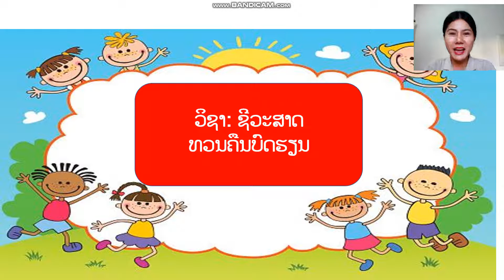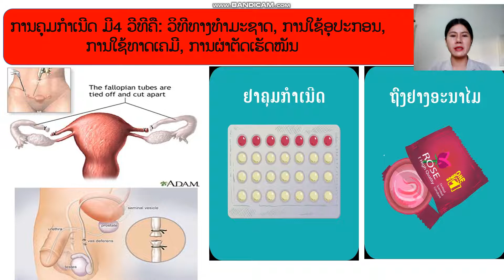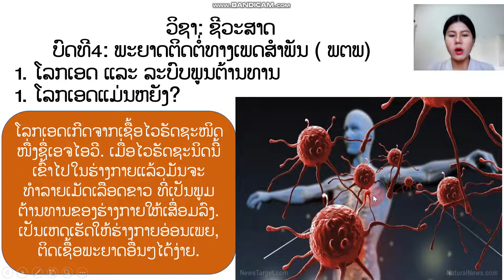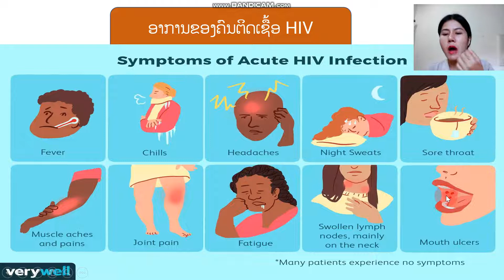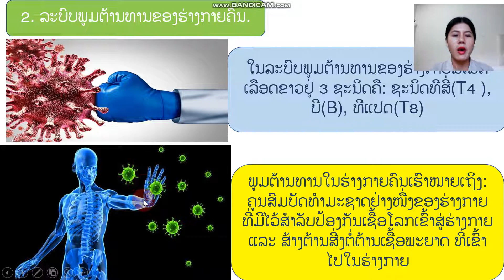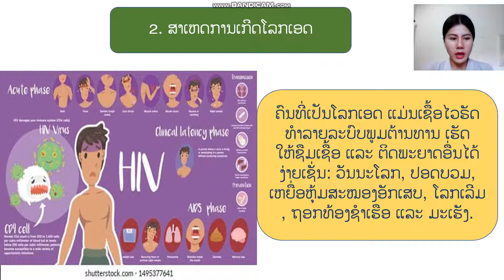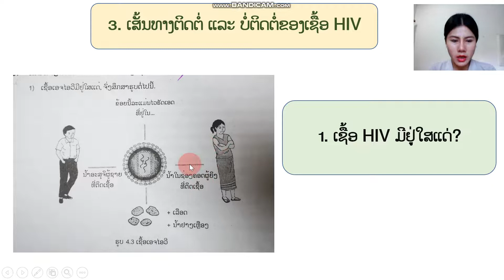ອາຈານ ຂາວພອນ ຊີວະ ມ4 ບົດທີ4 1